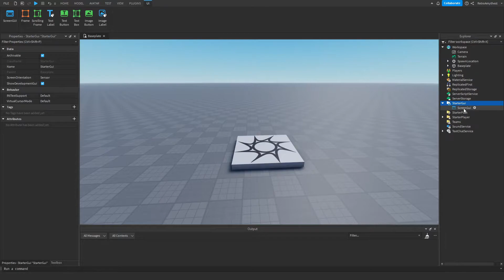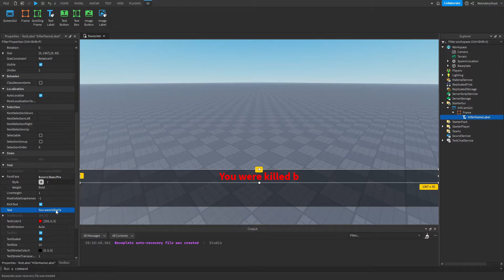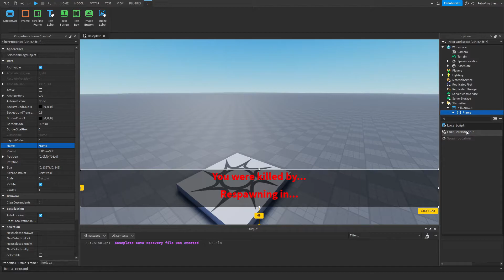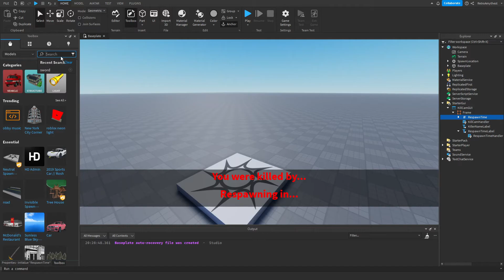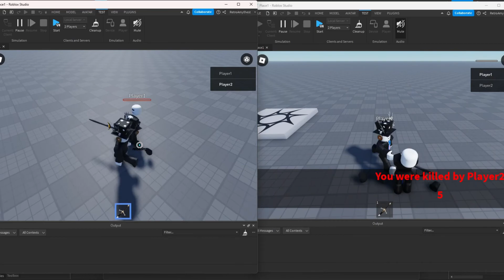How to make a KILL CAM GUI in ROBLOX STUDIO!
In this video I will be showing you how to make a KILL CAM GUI in ROBLOX STUDIO!

🟢CHAPTERS🟢
None